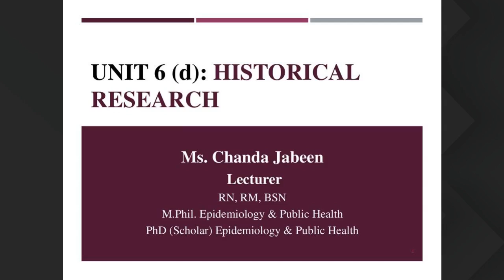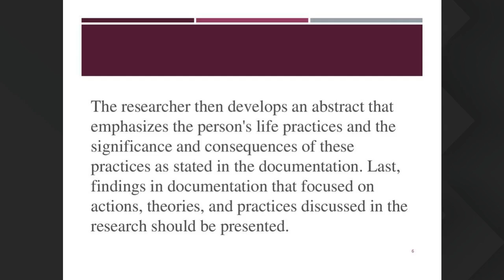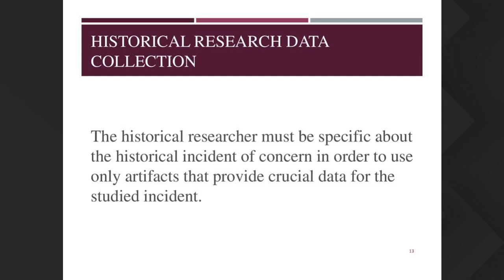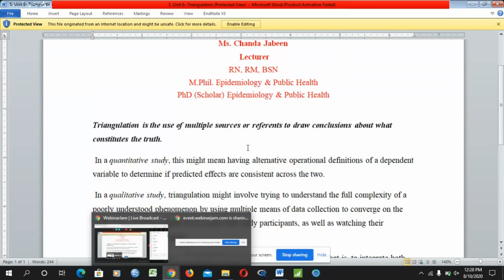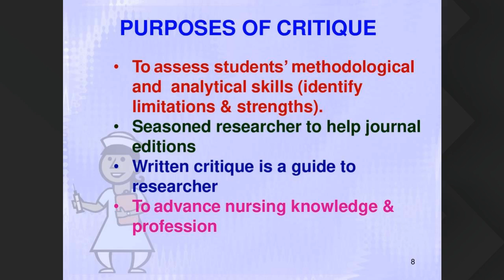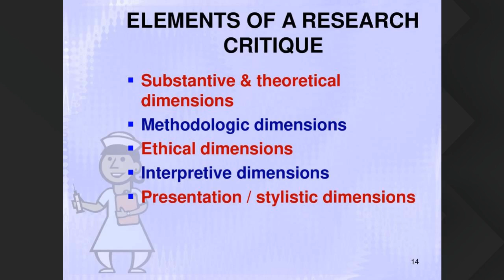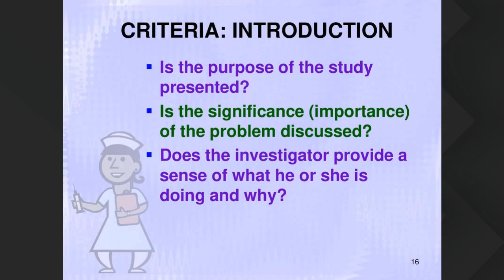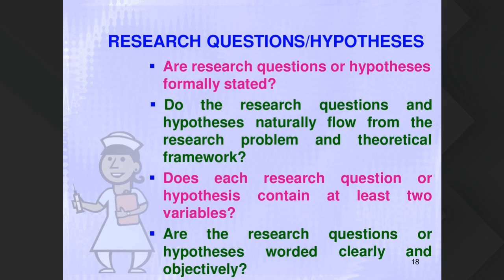F BSN 10aug 12pm